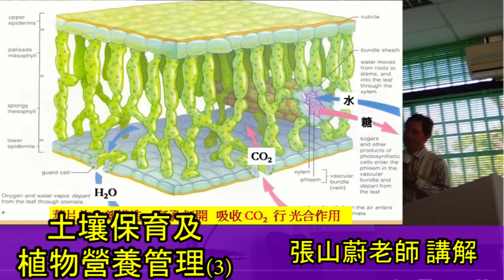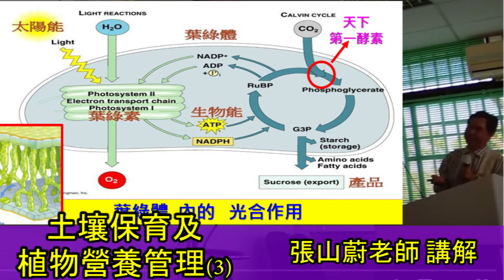張山蔚老師講解 土壤保育及植物營養管理(3)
光合作用所需要的二氧化碳通過氣孔擴散入植物，而所產生的氧氣則通過氣孔擴散入大氣。通過氣孔所造成的水的蒸發產生的吸力使得根吸收的水得以運輸到葉子。隨著水營養也得以運輸到葉子。此外水的蒸發還可以對受陽光照射的葉面降溫，使得葉子裡的溫度保持在酶的最佳工作溫度中。
葉綠體（英語：chloroplast）是綠色植物和藻類等真核自營生物細胞中專業化亞單元的胞器。其主要作用是進行光合作用，其中含有的光合色素葉綠素從太陽光捕獲能量，並將其存儲在能量儲存分子ATP和NADPH，同時從水中釋放氧氣。然後，它們使用ATP和NADPH，在被稱為卡爾文循環的過程中從二氧化碳製造有機分子。葉綠體實施許多其它功能，包括植物的脂肪酸合成，很多胺基酸的合成，和免疫反應。